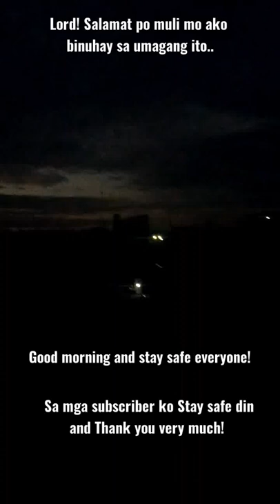Lord! Thank you!